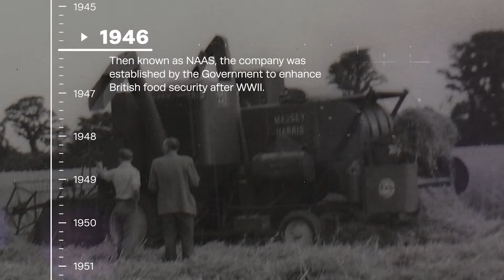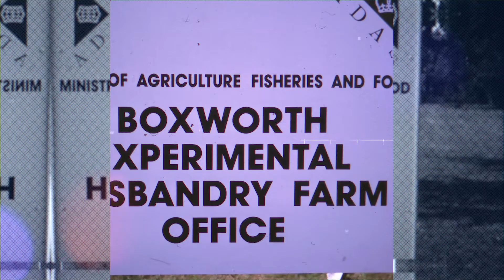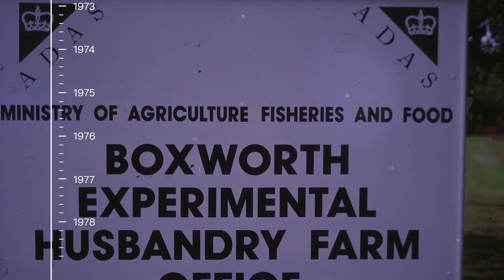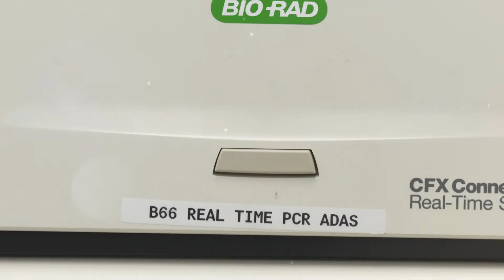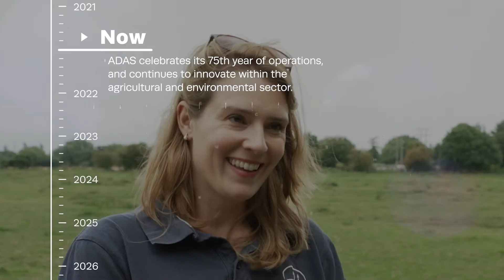ADAS - Celebrating 75 years of agricultural and environmental consultancy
ADAS is the UK's largest, independent environmental and agricultural consultancy. For 75 years, we have worked alongside farmers, landowners, organisations and government to translate scientific research into pragmatic solutions to secure our food supply and enhance the environment.